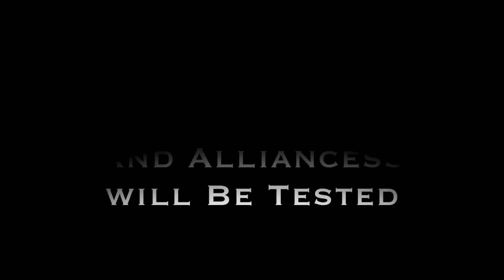The Mortal Instruments: City of Ashes Trailer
Trailer for the second book in The Mortal Instruments series. Created By Emma Osinski.

***This is not an official trailer and there is not a second movie. This was for a school project!***

***I realize there is a mistake where it says valentine has the mortal cup and knew about it before it was posted. Like I said this was just a project for school and was not meant to be perfect!***